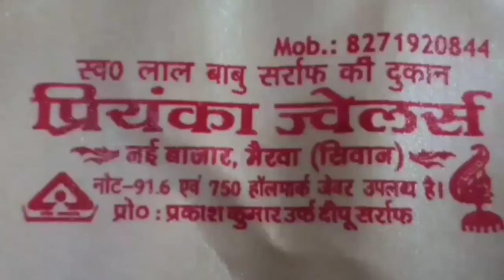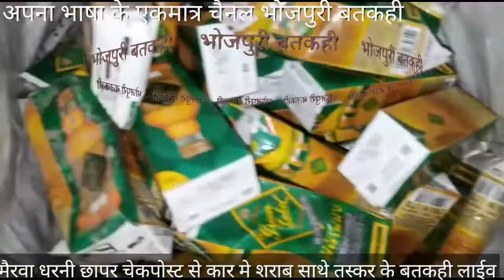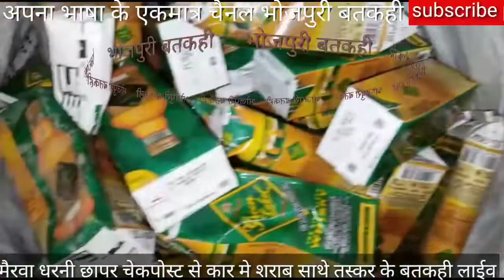अभी मैरवा से तस्कर गिरफ्तार ।बडी बतकहीं